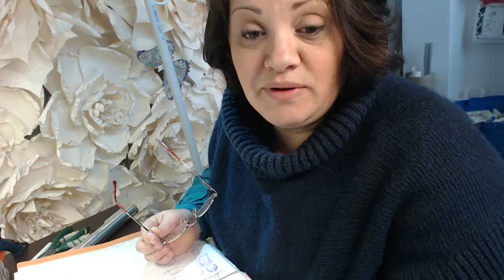Charlando con adriana sobre sus figuras de boda Video 178